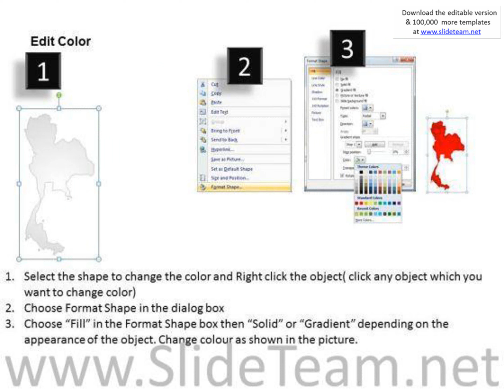thailand country powerpoint maps presentation infographics slides